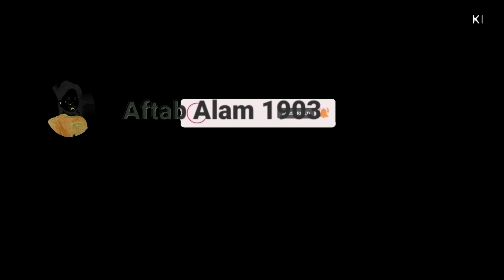teloring job in Qatar कतर में visa कैसे मिलेगा?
Hello guys hamne Apko is video me doha qatar ka silai ka visa kaise milega uske bare me btaya he Apko pura jankari diya hu
Kafi kuch dekhne ko milega Aap se गुजारिश है की pura video jarur dekhe

Hello guys Agar Apko Achha lge to
  comments kre धनबाद

Sscraibe my chenal 👈